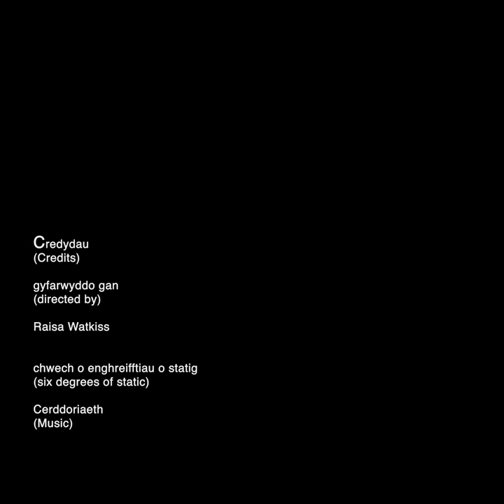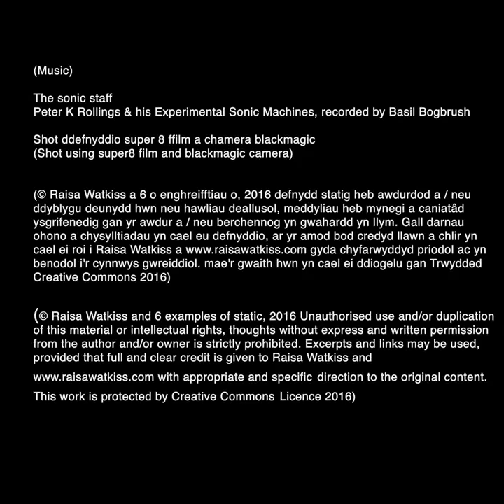chwech o enghreifftiau o statig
Archwilio fy celf gysyniadol heb retina. Mae'r ffilm fer yn archwilio chwe enghraifft wahanol o statig a'r iaith emosiynol y mae'n ei greu. Diolch i Peter Rollings gyfer y trac sain gorau.